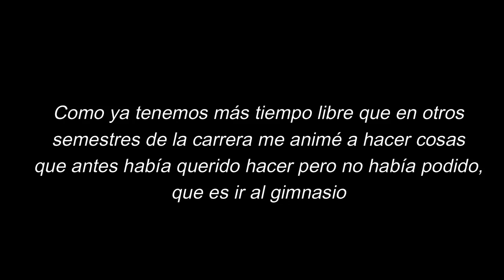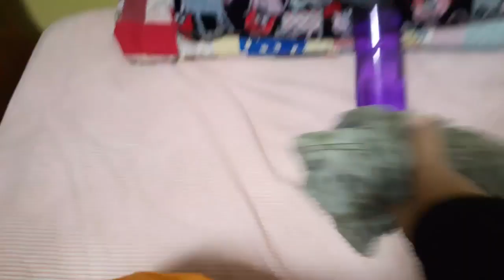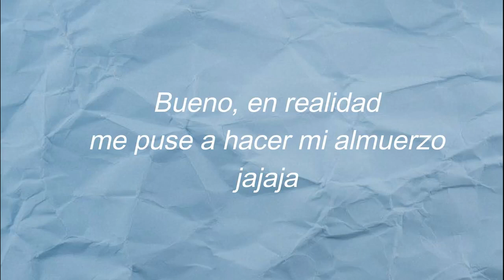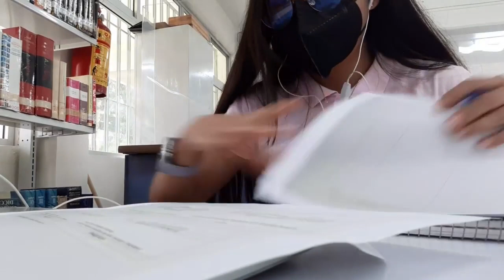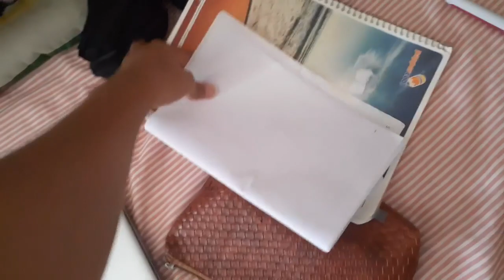Un lunes de mi nueva rutina en qfb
Amigoooos aquí les comparto un nuevo vlog a cerca de mi rutina diaria de los días lunes durante la carrera:)
Aprovechando que tenemos más tiempo libre decidí desarrollar nuevos hábitos que he ido trabajando durante ya varios meses y en este video les comparto un poco sobre ello:)
00:00 Inicio
00:25 Desayuno y outfit para entrenar
01:16 ¿Qué cosas llevo al gimnasio?
02:34 En camino
02:41 Llegada al gym y entrenamiento
03:41 Termino rutina y vuelvo a casa
04:12 Preparo mi almuerzo
04:45 Arreglando mis cosas para ir a la biblioteca
05:12 En camino a la biblioteca y haciendo tareas
05:47 Regresamos a casa para comer
06:11 Cosas que llevo a mi clase
06:41 Llegamos a la facultad
06:58 Tomo mi clase de farmacia
07:08 Salgo de clase